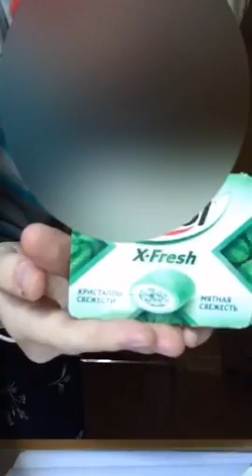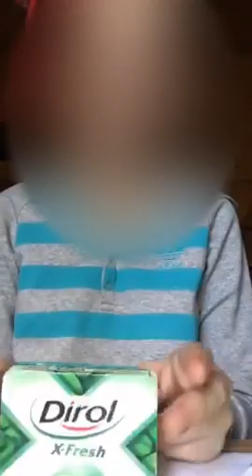10/11/2016 Russian 3 КОРОЧКИ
On Periscope
-- 3 КОРОЧКИ